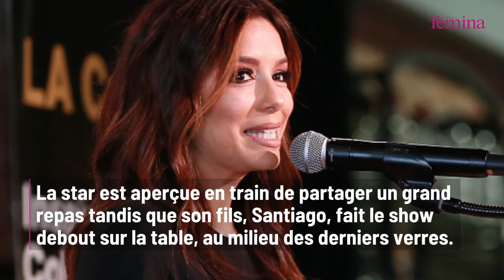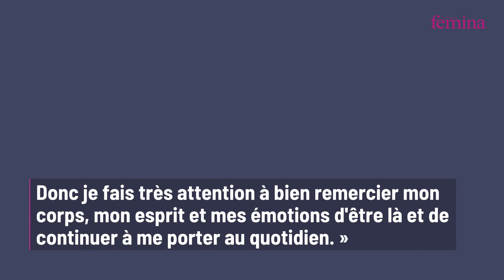Eva Longoria : à 47 ans, elle dévoile son corps musclé dans un maillot de bain échancré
Eva Longoria fait sensation sur les plages de Marbella. L’actrice passe des vacances en Europe et dévoile son corps dans un maillot de bain singulier.